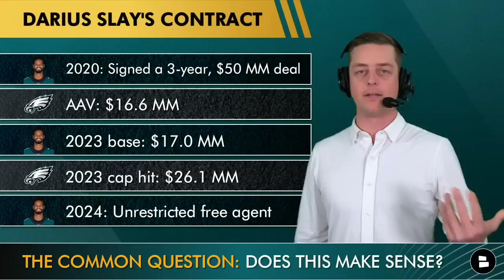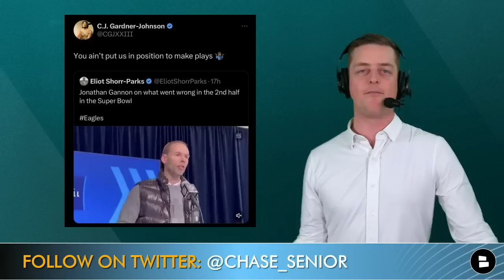Eagles Rumors: Darius Slay Trade? SIGN Leonard Fournette NFL Free Agency? CJ Gardner-Johnson Tweet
We’re hitting some Philadelphia Eagles rumors ahead of 2023 NFL Free Agency. Like the shirt Chase is wearing? It’s the commuter shirt from Rhone! Get 20 percent off your order by using the code CHATSPORTS Eagles news and rumors today
- Eagles making a Darius Slay trade?
- Sign Leonard Fournette in NFL Free Agency?
- CJ Gardner-Johnson tweet slams Jonathan Gannon

Darius Slay Contract:
2020: Signed a 3-year, $50 MM deal
AAV: $16.6 MM
2023 base: $17.0 MM
2023 cap hit: $26.1 MM
2024: Unrestricted free agent

Should the Eagles trade Darius Slay? T for Trade, K for Keep

Leonard Fournette Highlights:
1,132 carries, 4,478 yards, 4.0 YPC, 34 TD, 312 receptions

Our Eagles website has articles better than ESPN, The Athletic and the Philly Inquirer!

Follow Chase Senior on social media for more Philly

We’ve got the best Philadelphia Eagles videos on YouTube!